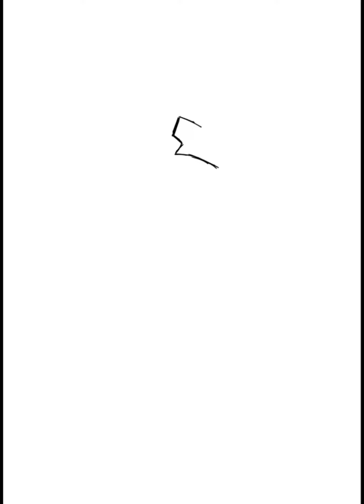draw chainsaw man in Ibis paint x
. and